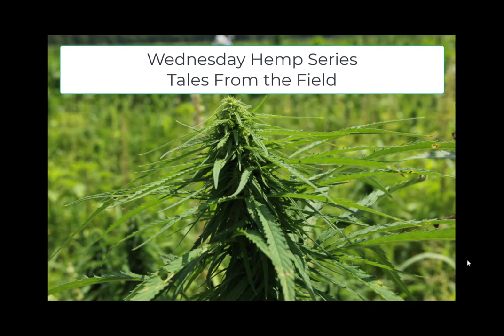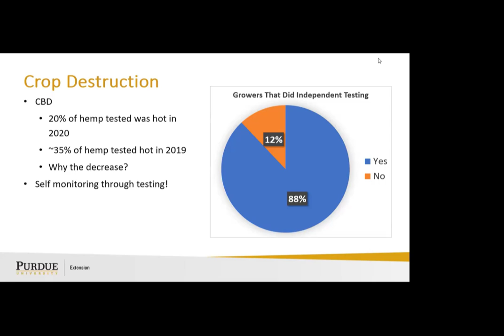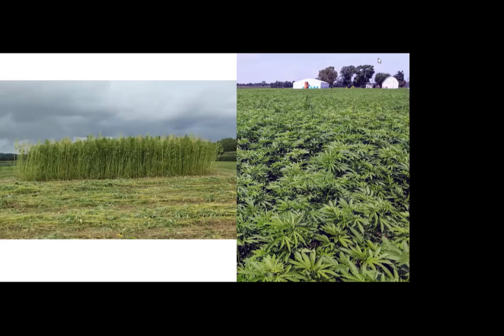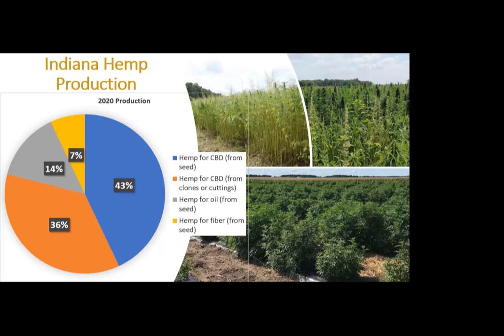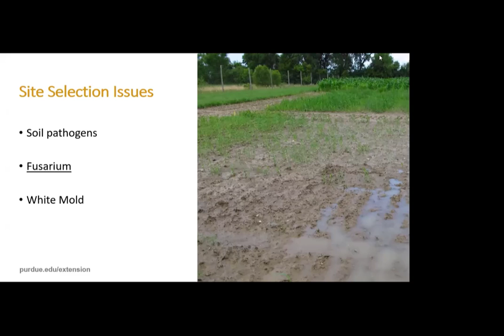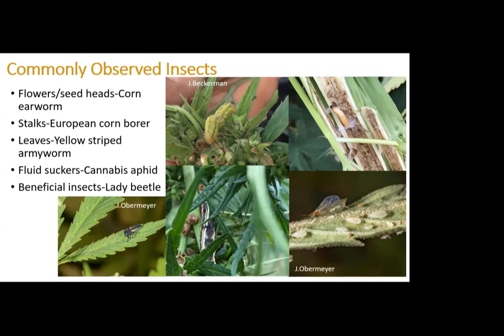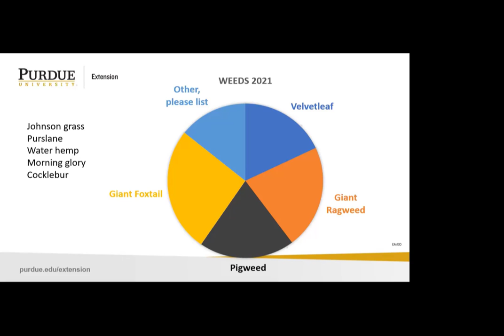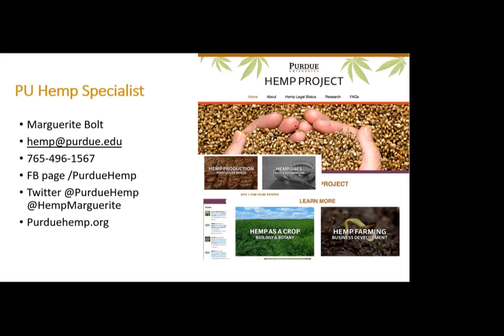Tales From the Field, A Review of 2020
Marguerite Bolt, Purdue Hemp Extension Specialist, Department of Agronomy, provides an overview of what Indiana hemp growers experienced during the 2020 growing season and what we may expect for the 2021 season.